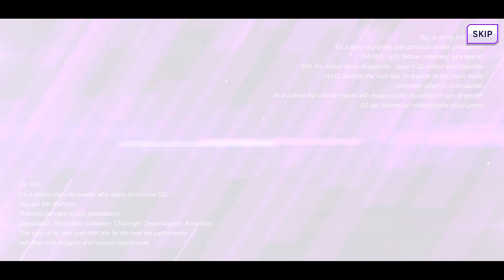HAPPY BIRTHDAY DALIA!!!!!!!!!!!!!!!!!!D4DJ - Dalia Matsuyama Birthday Gacha (3,000 Diamonds)